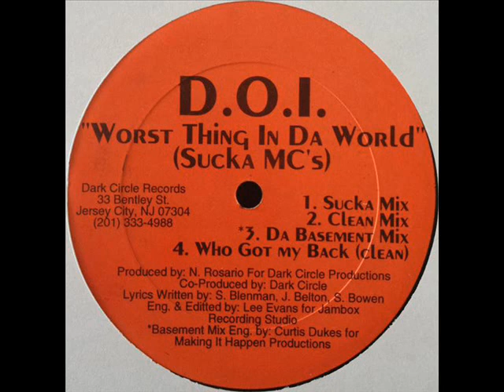D.O.I. - Worst Thing In Da World (Sucka Mc's) (Da Basement Mix) (1995)